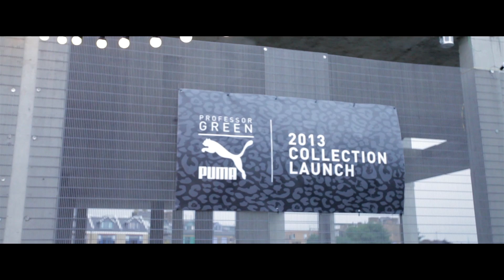Puma Green X PUMA Launch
The PR Launch in London for the new 2013 Professor Green X Puma Collection